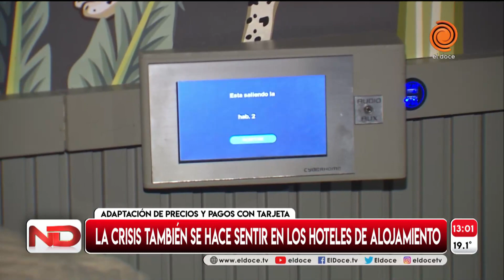La crisis en los hoteles de alojamiento: "Estamos atrasados a nivel de tarifas"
"Una tarifa dolarizada debería estar cerca de los 38 dólares, y hoy estamos con un precio de 15 usd", sostuvieron empresarios de hoteles de alojamiento.
Momento emitido en Noticiero Doce el 13 de julio de 2022.